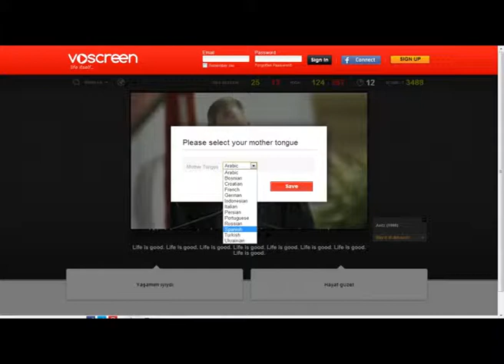Voscreen - voRound_10 (ENG - RUS)